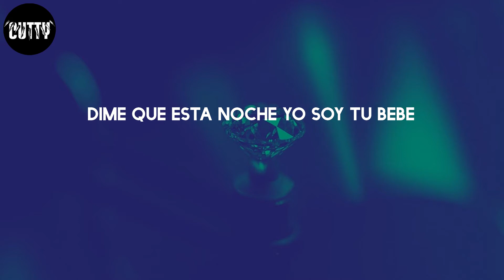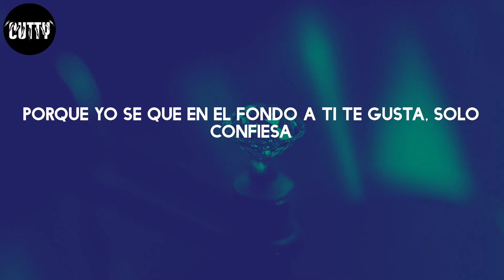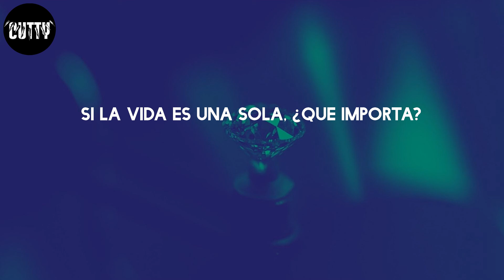TINI - Miénteme (Letra/Lyrics)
Miénteme - TINI

Letra:
Me viste grabando, yo sé
Te descubrí
Dale, miénteme
Porfa, miénteme
Dale, miénteme
Porfa, miénteme
Dale, miénteme
Porfa, miénteme
¿Qué importa?
Porfa
La-La-La-La
La-La-Lady
Muah